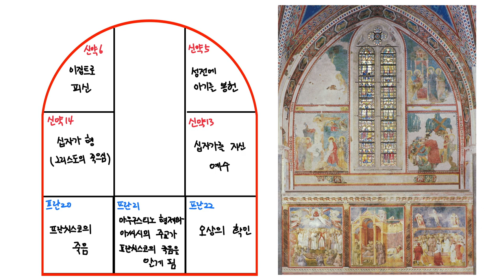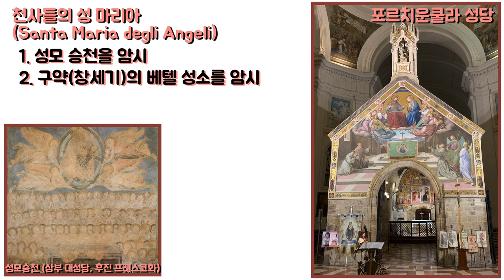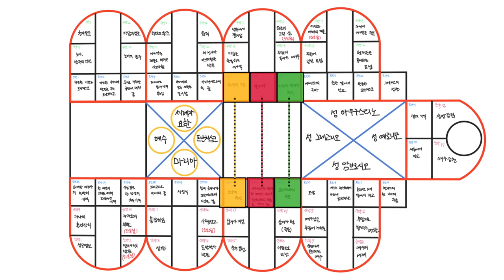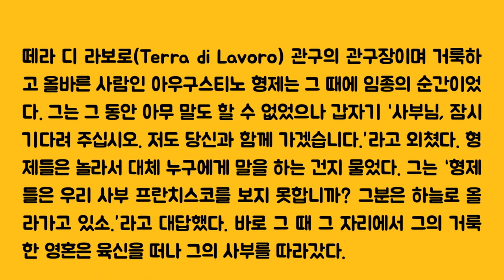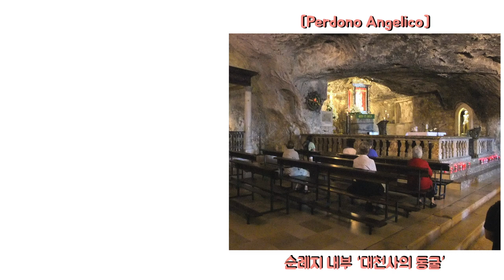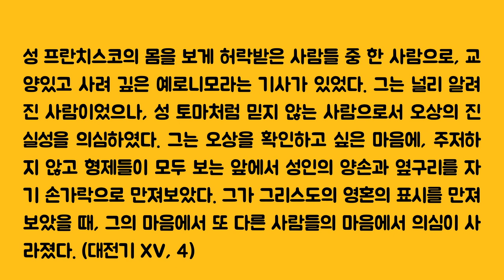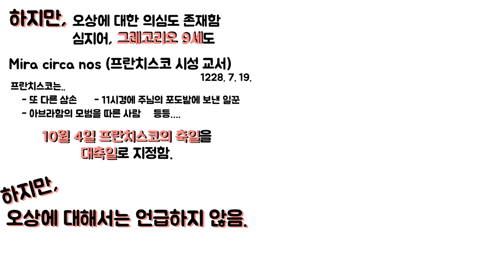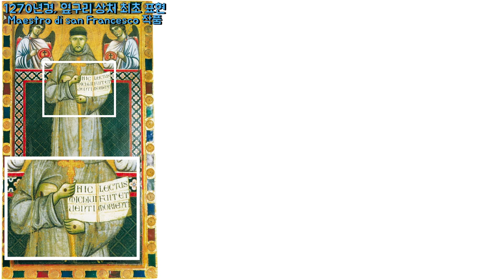[프란치스칸 문화] 9. 일곱 번째 벽면 (그림20-22)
제목 : (9) 일곱 번째 벽면 (그림 20-22)

죠토의 28개의 연작이라고 알려진 아씨시 프란치스코 대성당 상부 성당의 프레스코화의 남쪽 벽면(입구 좌측)의 두 번째 벽면이자, 본 영상 순서에서 일곱 번째 벽면의 영상입니다.

20. 대전기 XIV, 6 - 프란치스코의 죽음
21. 대전기 XIV,6 - 아우구스티노 형제와 아씨시 주교의 환시
22. 대전기 XV, 4 - 프란치스코의 오상 확인

[사용한 이미지 출처]

* 미카엘 대천사 이미지 : Di Johann Michael Rottmayr - Wikipedia Commons Esperanto, Pubblico dominio,